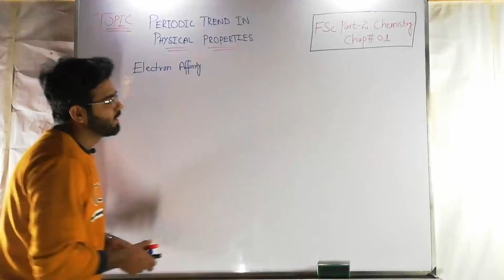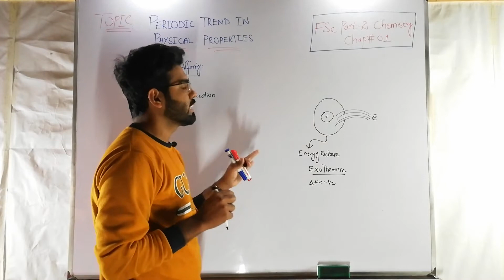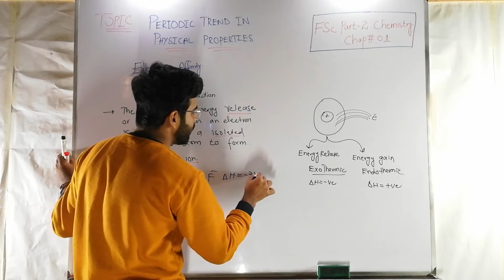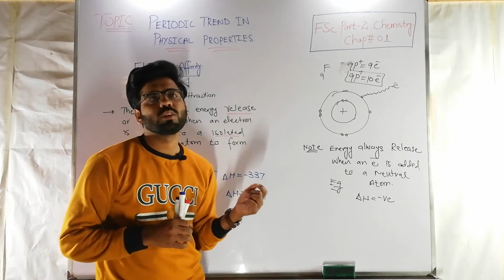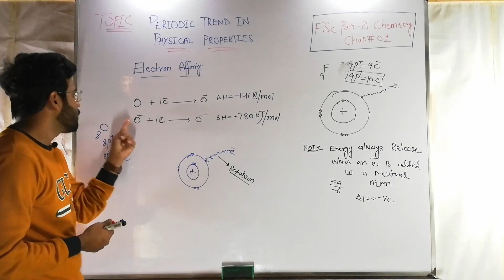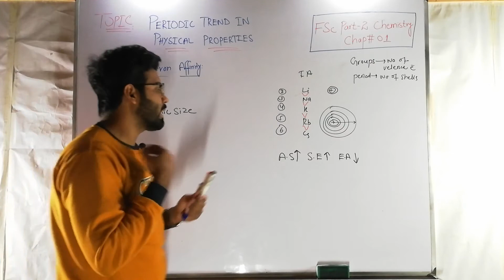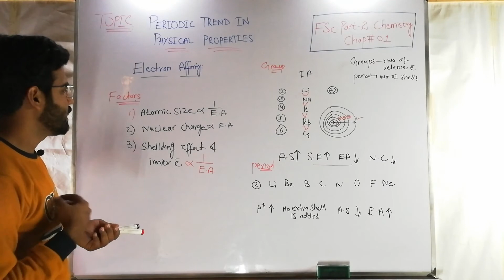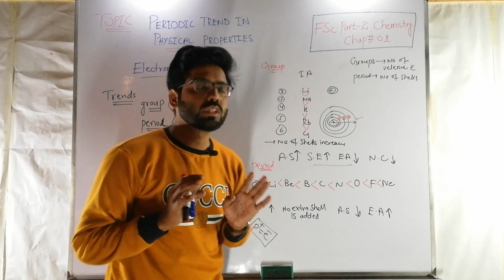FSc Chemistry Book 2 Chap 1 - Periodic Trend In Physical Properties - Electron Affinity - 12th Class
CLASS: FSc Part 2 Chemistry

TOPIC: Periodic Trend In Physical Properties
             ((Electron Affinity))

This lectures is specially recorded for students of 12th class.
12th class of all Punjab boards and is based on the current curriculum of study for chemistry.

All these lectures are conducted in to facilitate Pakistani students.